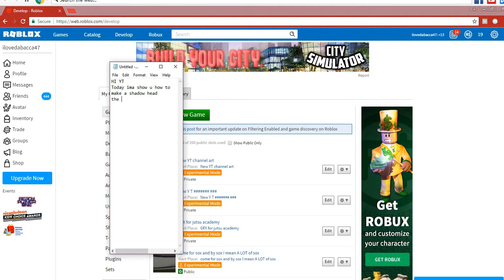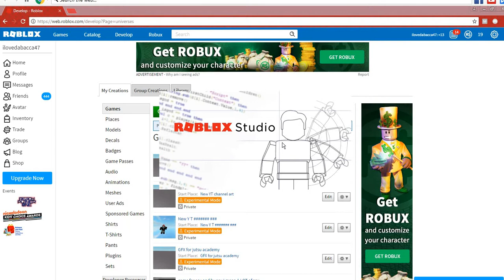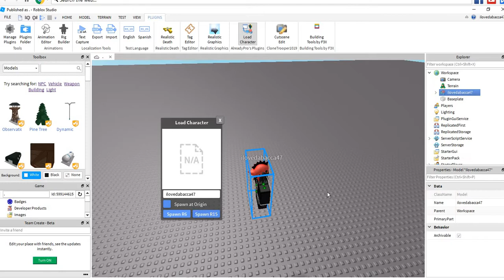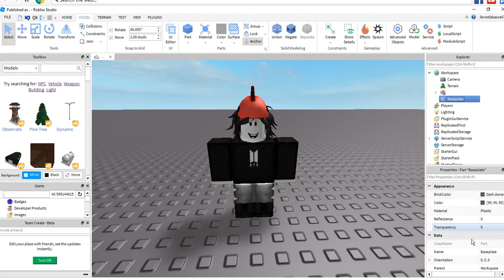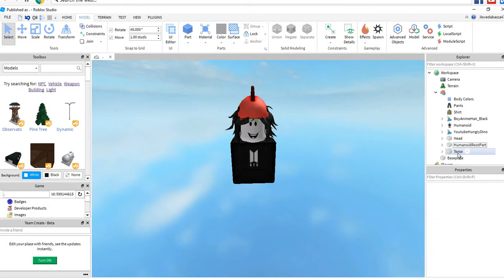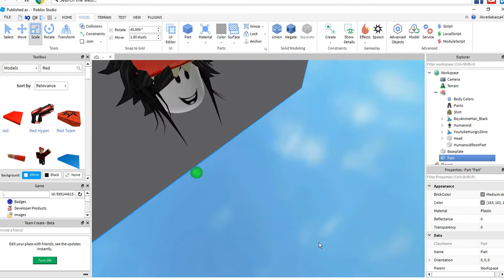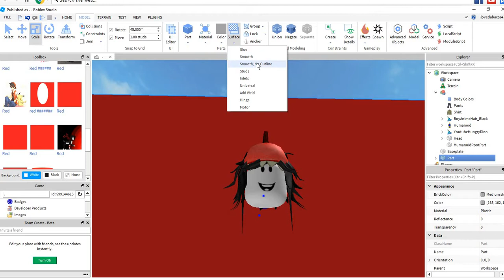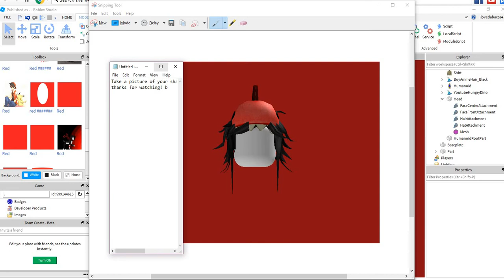How to make a shadow head for your youtube profile picture 2018 (easy)